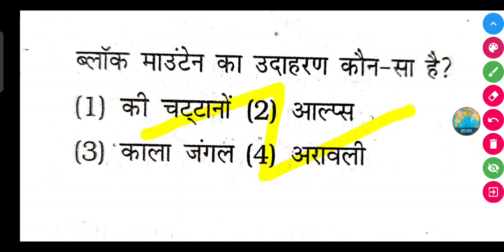ब्लॉक माउंटेन का उदाहरण कौन-सा है? (1) की चट्टानों (2) आल्प्स (3) काला जंगल (4) अरावली